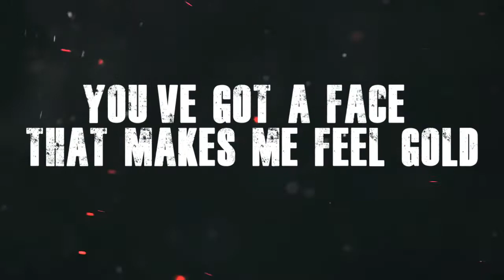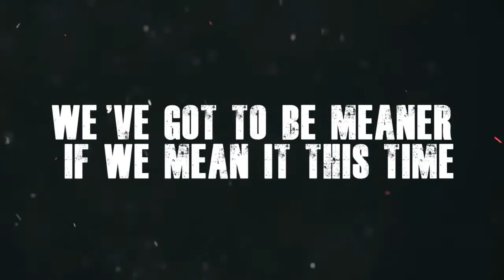Low - Trace (Jeongwoo Park remix ) lyrics //// LGL